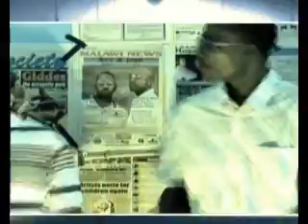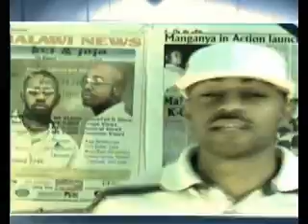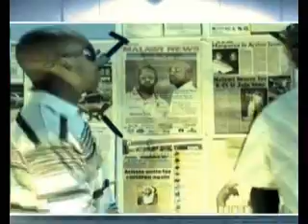K-Shii & Bobo Malawi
Diss song by The Nameless